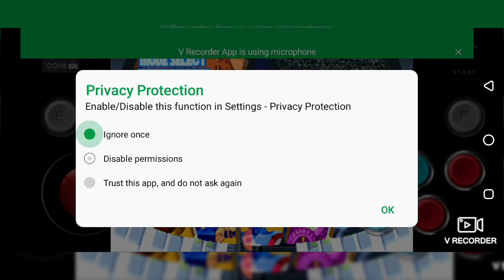marvel game kids